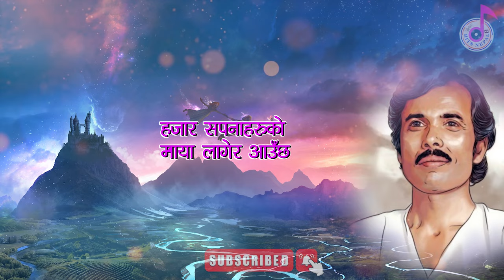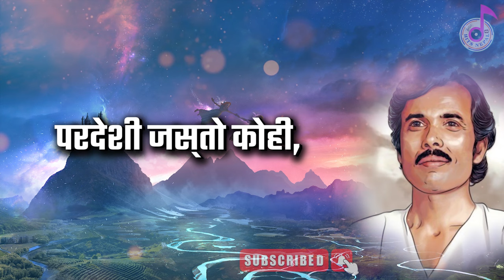Hajar Sapana Haruko Karaoke With Lyrics || Bhakta Raj Acharya - Nepali Karaoke Music Track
▶️ Original Audio Credits :
Song: Hajar Sapana
Artist: Bhakta Raj Acharya
Album: Hajar Sapana

Thankyou. ❤❤🙏🙏